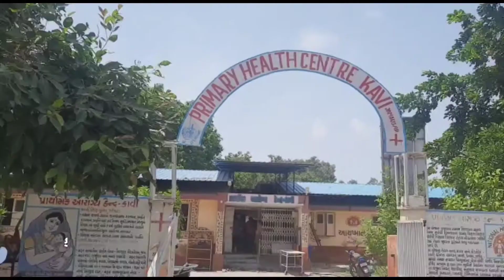કાવી પી.એચ.સી કેન્દ્ર રસીકરણ ઝુંબેશ સોશિયલ ડિસ્ટન્સના ધજાગરા || BN NEWS GUJARATI